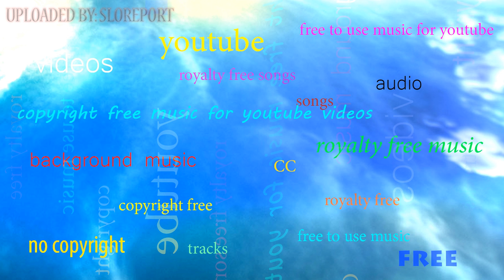Ambient Ambulance - Jingle Punks ▴ Royalty Free▴🎵